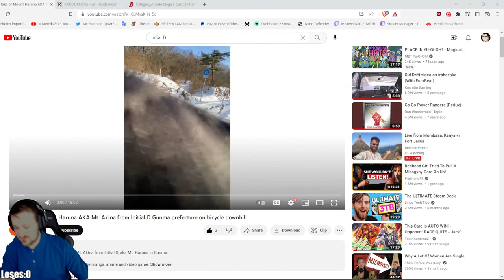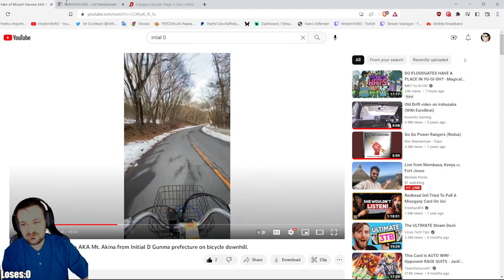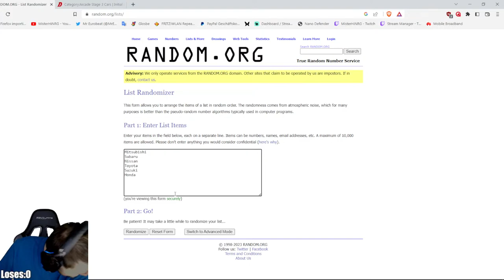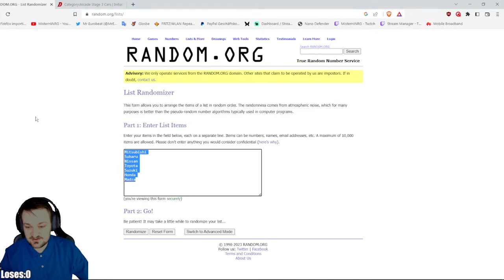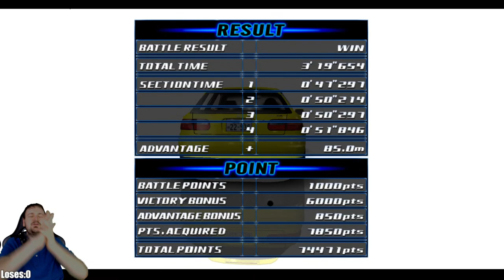[INITIAL D Arcade Stage Ver 3] - High Energy Monday Bunta Hunting !!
Initial D Arcade Stage 2 (also known as Initial D Arcade Stage Ver.2, or simply Initial D Ver.2 in the US) is a 2002 arcade racing game based on the Initial D series. It is the second game in the Initial D Arcade Stage series.